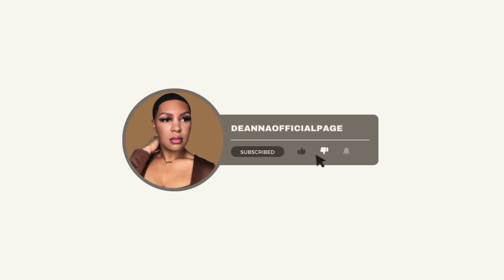PRIORITIZE YOUR TIME "DECLUTTERING" | PT1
A Christian Girl Talk about becoming the best version of ourselves by prioritizing our time and decluttering our lives so that we can hear God clearly to fufill our God Given Purpose.

WHERE IM FROM?
Anderson, South Carolina